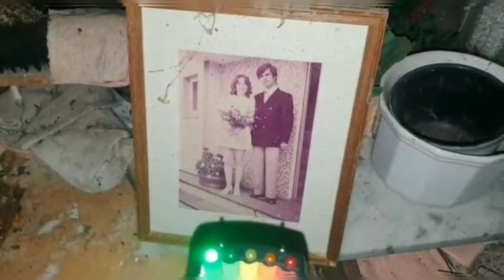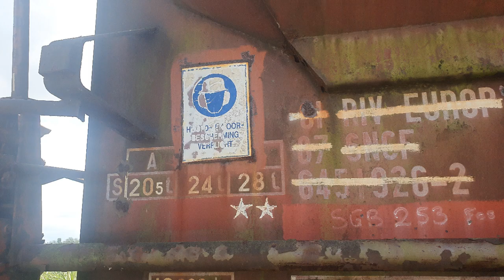Abandoned train cars